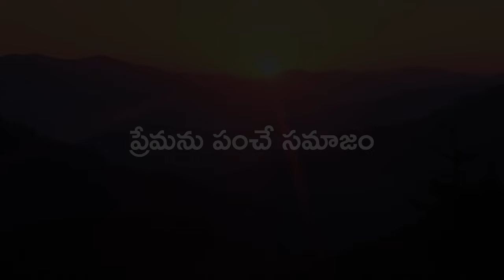Creating loving communities | Daaji's talk on 23rd October 2022